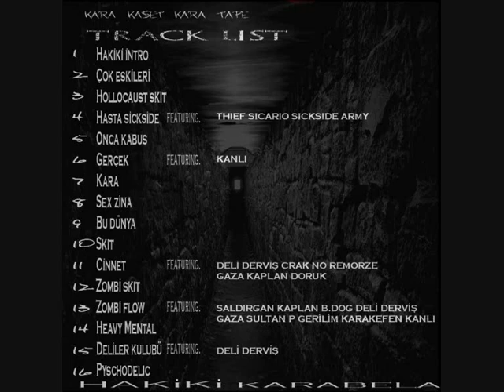Hakiki Bela a.k.a KaraBela-Gercek feat KANLI Kara Kaset(MIXTAPE).wmv